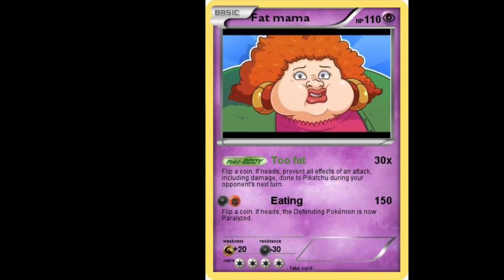⭐️Ep 2: Yo Mama!